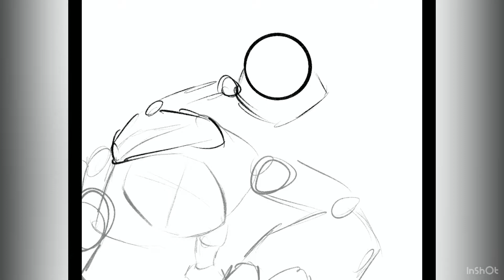The Engineer and his pet (OC Speedpaint)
I’ve been trying to make concept art for a bunch of my characters, but when I made these two I couldn’t resist making a full drawing for them.